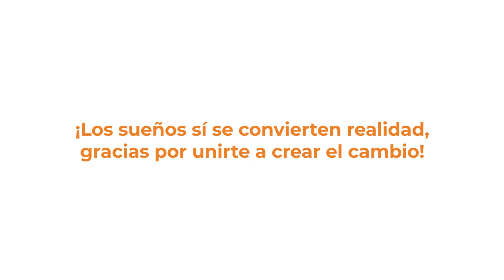Entrega ❤️ Debora, camino a la recuperación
¡QUE EMOCIÓN!😍✨ ¡Gracias a ti, impulsamos un pequeño emprendimiento!🎉 Debora es una mujer valiente que cree en el valor del trabajo duro💪 Con 2 miomas en el útero, imposibles de operar y dificultad para caminar, se mantenía vendiendo recargas para sobrevivir en medio de lamentables condiciones de vivienda🙏 Junto a ustedes, fue así como nos unimos para cambiar su historia:
Recaudamos 👉RD$181,518 con los que cubrimos el alquiler de Debora en una vivienda digna durante 1 año y medio🏠 Agradecemos a @tendenza.rd por cubrir 3 meses💛 ¡Amueblamos por completo este nuevo hogar! Con un juego de sala, juego de comedor, cama full, gavetero, abanico, juego de sábanas y almohadas, nevera, estufa, tanque de gas, set de vajillas, lavadora y juego de toallas👏 También le facilitamos una compra de alimentos y 1 mes de medicamentos💊 Además, jompeamos su pequeño negocio con 3 meses de insumos para que pueda iniciar a vender dulces y recargas🍭💛
Agradecemos a nuestros súper difusores🔊 @manosunidasstore @makeupbyiandramorla @arletteborrelly @vidasana0 @drataniamedina @r_rachelle_e @ginapiantini_healthcoach @loscontroladores @dominicano100pre Y a nuestros donantes de @alticedo📲 Conoce más